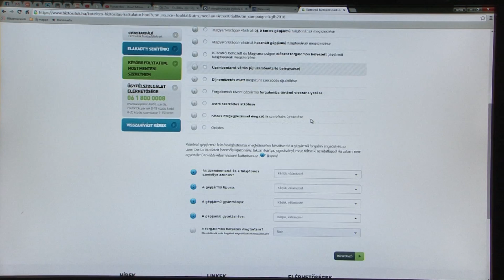Drágultak a biztosítók